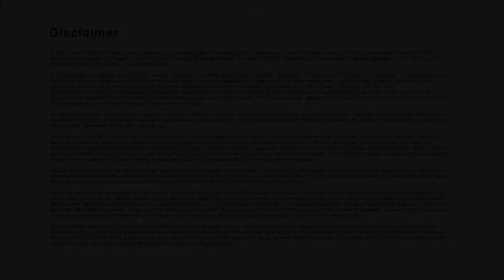World Investment Forum: Roger Ibbotson